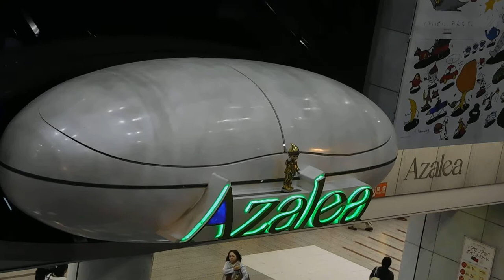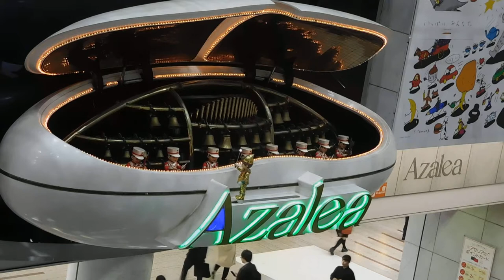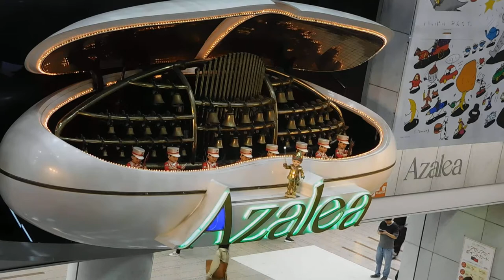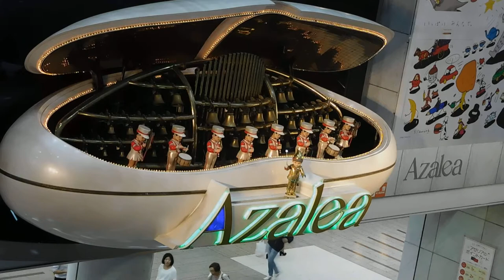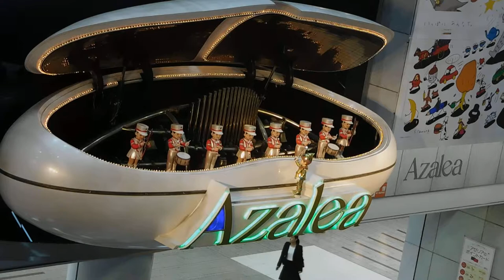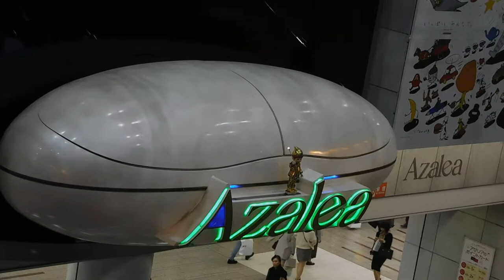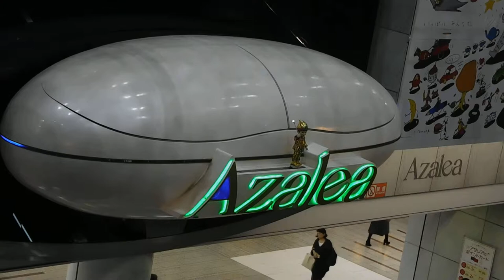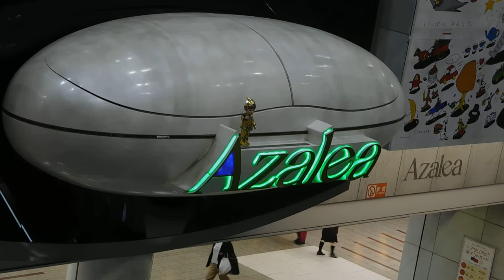DSCN7618アゼリア川崎20181018からくり時計